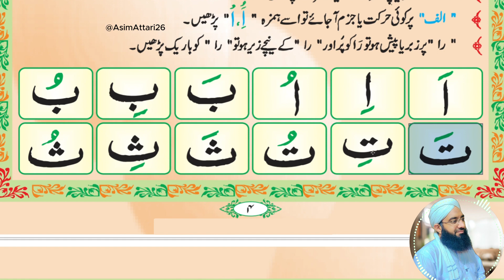Madani Qaida Lesson 3 Part 2 rawa | learn quran with tajweed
Welcome to our "Ramadan Special Qaida Course"! 🌙✨

Join us on a journey of learning and spiritual growth this Ramadan with our specially curated Qaida course. Whether you're a beginner looking to start your Quranic learning or seeking to deepen your recitation skills, this course is designed to guide you through the fundamentals of Tajweed and Quranic pronunciation.

In this series, you will explore essential lessons, practice exercises, and tips to enhance your understanding of the Quran. Let this Ramadan be a time of not just fasting but also enriching your connection with Quran.

Don't miss out on this opportunity to elevate your recitation and gain blessings during this sacred month.

Madani Qaida Lesson 3 part 2 rawa رواں مشق | learn quran with tajweed | madani qaida
Madani qaida lesson 3 | learn quran with tajweed urdu / hindi | madani qaida | learn quran |

Topics we covered :
1.Arabic Alphabet
2.Arabic beginners
3.Arabic Alphabet with pronunciation
4.Arabic letters for beginners
5.How to read Arabic Alphabet
6.Madani qaida lesson 1 for beginners
7.Arabic Alphabet lesson 1 with Tajweed rules
8.Learn Quran and Arabic online
9.Quran online
10.Learn Madani qaida with Mumtaz Saqafi
11.Best lesson of Madani Qaida on YouTube
12.Best book for learning the Arabic alphabet
13.Best way to learn and read Arabic letters
14.Learn the Arabic alphabet with correct
15.Pronunciation
16.Arabic alphabet for beginners
17.Al Noorania lesson 1 with Makhraj and Tajweed
18.Madani Qaida Arabic
19.Madani Qaida Arabic version
20.Learn Basic Arabic
21.Arabic language learning
22.Learn Arabic Qaida
23.Madani Qaida Lesson  3
24.madani qaida sabaq number 3
25.madani qaida
26.islamic learning center
 27.How to read madani qaida
28.Islamic learning center
29.Learn quran with tajweed
30.Learn to read madani qaida
31.Madani qaida sabaq no 3
32.how to learn madani qaida easily
33.how to learn madani qaida for beginners
34.how to learn quran with tajweed
35.how to read madani qaida easily
36.how to read madani qaida for beginners
37.how tolearn madani qaida easily
38.madani qaida lesson